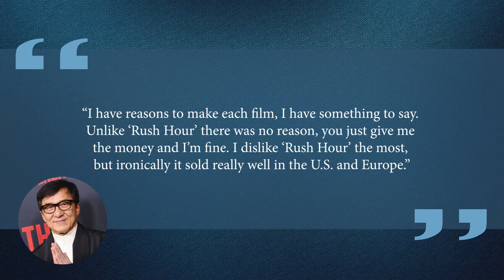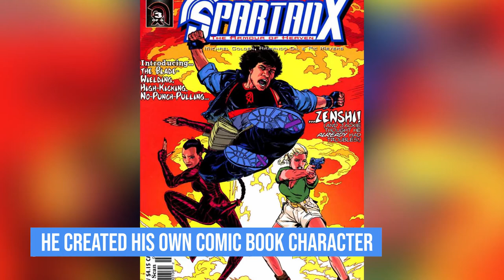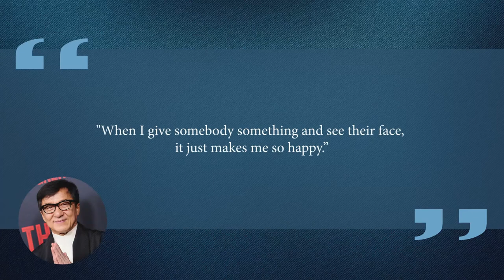10 Things You Didn't Know About Jackie Chan | Star Fun Facts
Jackie Chan is renowned in Hollywood for always doing his own stunts, no matter how dangerous and holds the Guinness World Record for the most stunts by a living actor. Here are some things you probably didn't know about